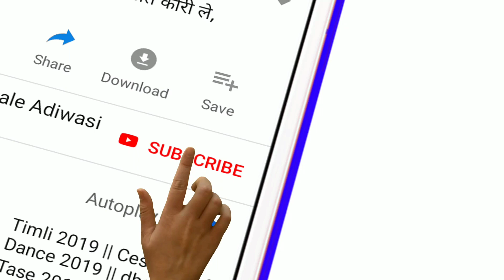Nimad Shadi Timli Dance Video - Omkar Waskale Adiwasi